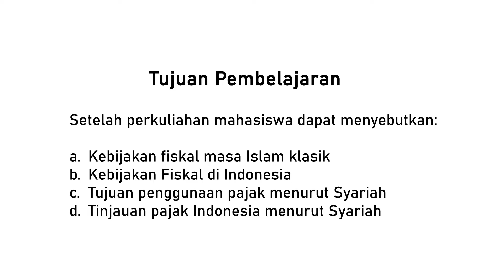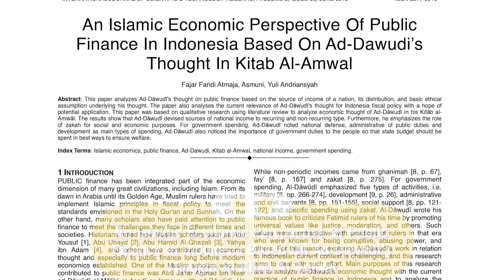Pajak dalam Islam: Review Pemikiran Ad-Dawudi dalam Kitab Al-Amwal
Dear fellow students and viewers,
Pajak sebagaimana kita ketahui merupakan salah satu instrumen public income yang paling penting. Pajak juga sudah dikenal sejak masa awal Islam, sebagaimana dipraktikkan pada masa Rasulullah hingga Khulafaur Rasyidin dan para tabi'in. Video kali ini membahas pemikiran Al-Dawudi dalam kitab Al-Amwal yang dikaji oleh Fajar Fandi Atmaja, Asmuni, dan Yuli Andriansyah dalam papernya. Selamat menyaksikan

MartiniDwi X @pixel.org